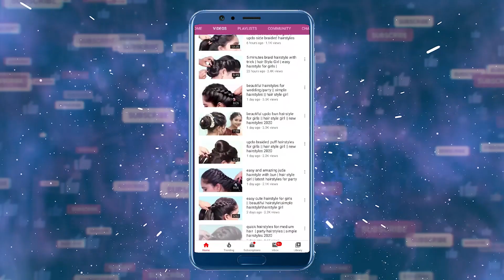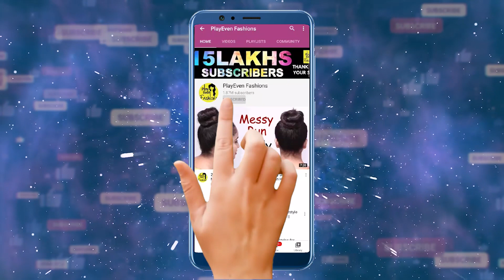updo braid hairstyle for girls || hair style girls || dutch braid hairstyles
Watch ► updo braid hairstyle for girls || hair style girls || dutch braid hairstyles